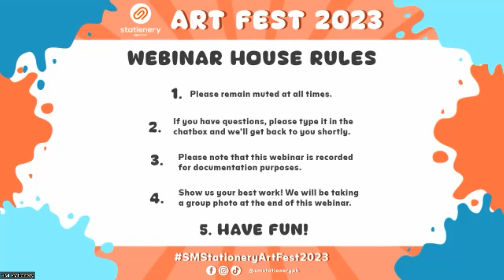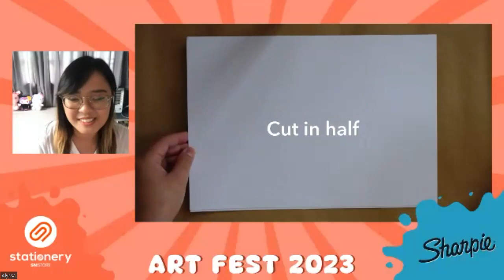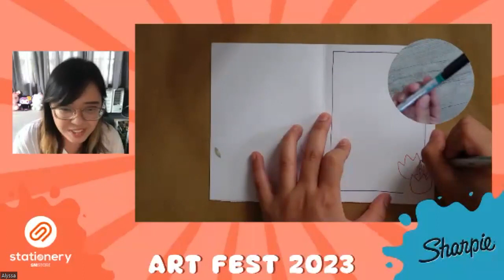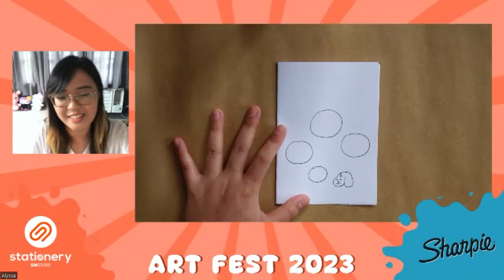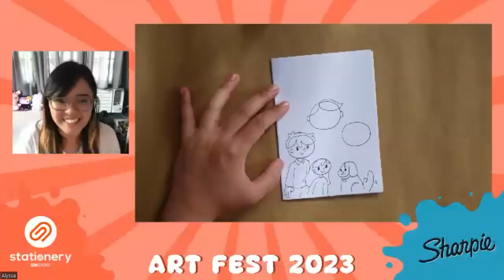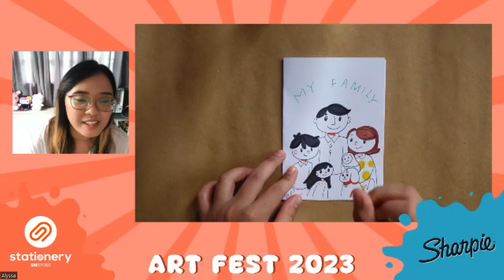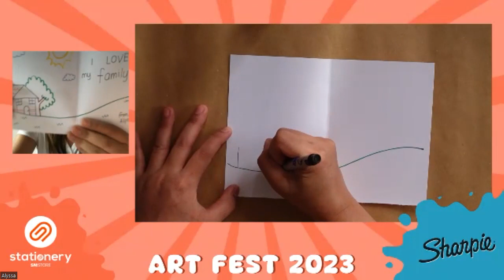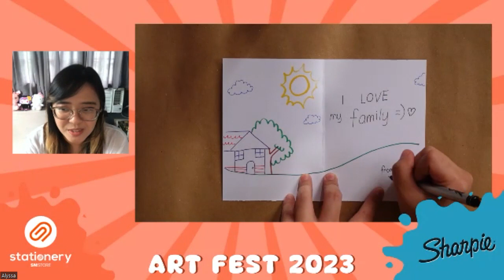#1 Sharpie's Greeting Card Workshop by Alyssa Bartoline​ | SM Stationery Art Fest 2023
Celebrate your creativity with the annual SM Stationery Art Fest!

This awesome event is perfect for young Filipinos who want to hone their art skills during their summer break. Hosted by the best and biggest brands and artists in the country, its weekend workshops are where you can learn new techniques, experiment with different materials, and make some amazing art.

The conference is a melting pot of creative minds, offering a diverse range of activities and workshops to suit all interests and skill levels. From painting and drawing to sculpture and crafts, there's something for everyone to try.

You'll also get to learn from some of the most renowned artists in the Philippines, who will share their expertise through exciting workshops and demos. And with numerous virtual art classes, you can get hands-on experience with different art forms under the guidance of experienced artists.

But the best part? The SM Stationery Art Fest is a fun-filled event for the whole family! You and your kids can bond over art projects and create some amazing memories together.

So mark your calendars and get ready to let your creativity run wild at the SM Stationery Art Fest. It's a place where you can learn, have fun, and make some awesome art!

SM Stationery and SM Gadgets at The SM Store.

SM Stationery and SM Gadgets features exciting arts and crafts events, celebrity hosts and guests, fun and new office and school supplies and gadgets, and big promotions and deals including great web exclusives.